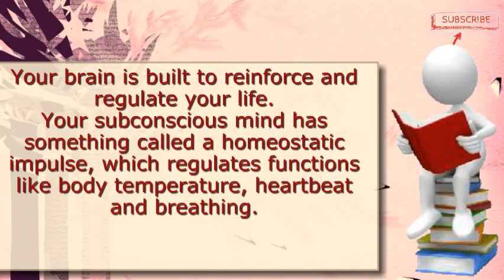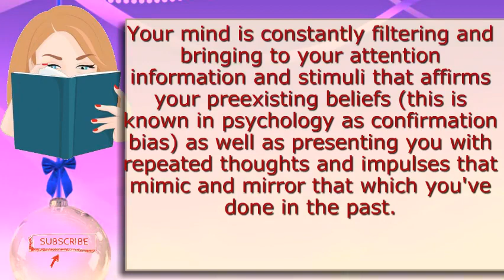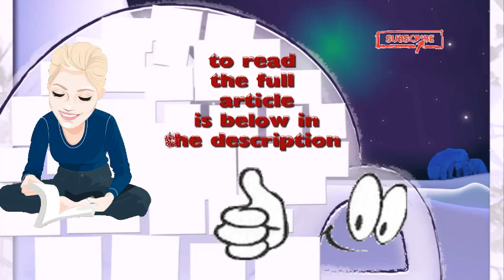13 Ways To Start Training Your Subconscious Mind To Get What You Want